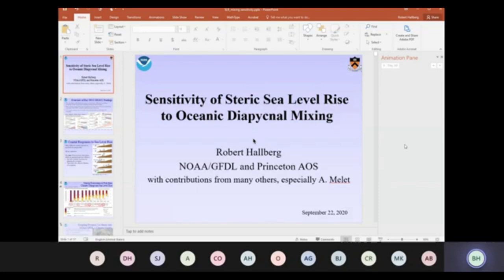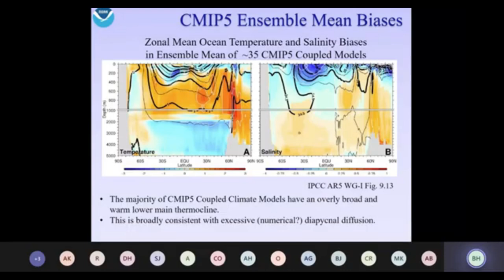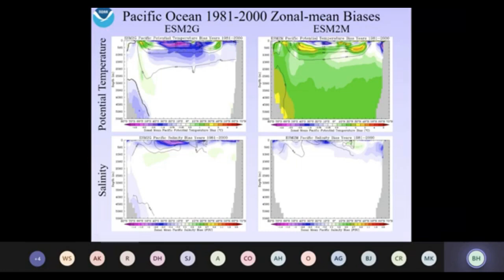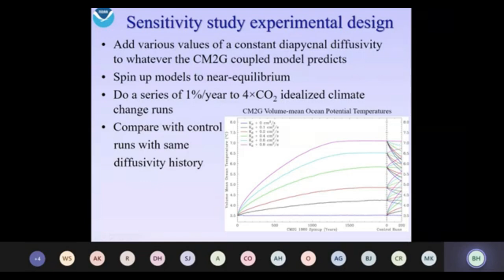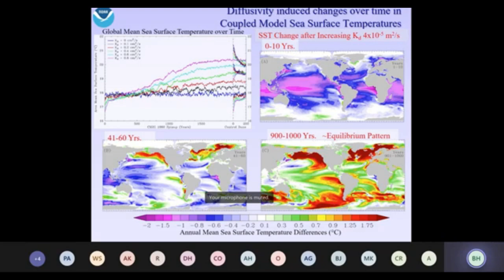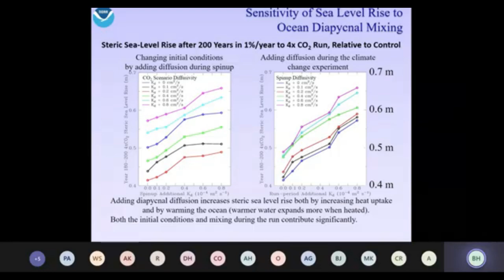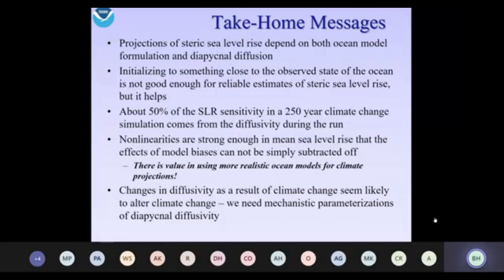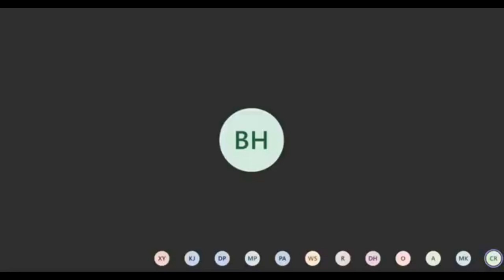Sea Level Rise Seminar, 2020-09-22: Robert Hallberg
Speaker: Robert Hallberg
Topic: Sensitivity of steric sea level rise to oceanic diapycnal mixing

Overview: Thermosteric sea level rise from a warming and expanding ocean is one of the best understood consequences of climate change in the 21st century. But even global mean steric sea level rise (GMSSLR) is subject to uncertainties. One comparison between two CMIP5 coupled models that differ only in their ocean component shows a systematic 18% difference in GMSSLR projections across forcing scenarios, with the coupled model with a z-coordinate ocean (CM2M) showing larger GMSSLR than the one with an isopycnal coordinate ocean (CM2G). This difference was tied to systematic biases in the ocean watermasses between these two models that could be partly explained by larger levels of numerically induced diapycnal mixing in CM2M. The majority of the coupled models in the CMIP5 ensemble show systematic biases in the main thermocline that are similar to those exhibited by CM2M, which raises the prospect that these common oceanic biases lead to an overestimate of the ensemble-mean projection of GMSSLR.

The follow-up work to be presented in this talk carries out a series of coupled model simulations to explore the sensitivity of GMSSLR projections to oceanic diapycnal diffusivity. Variants of CM2G are spun up to near-equilibrium with 6 different levels of added diapycnal diffusivity, and then idealized climate change experiments are carried out with each of these added levels of diapycnal diffusivity, starting from one of the spun-up states, for a total of 36 different scenarios. These sensitivity studies show how projections of GMSSLR depend both on the levels of ocean diapycnal diffusivity used during the spinup and during the climate change runs themselves, and how the impact of the spinup values decays with time.  Because these studies are carried out with fully coupled climate models, some of the signals differ significantly from any that could be produced with an ocean-only model, such as those that have been used in previous studies exploring the sensitivity of the ocean to changing diapycnal mixing. These results indicate the possibility of systematic biases in ensemble-based climate projections of GMSSLR (like those from CMIP5 and CMIP6) due to ocean model issues, they have consequences for how we might think about the initialization of coupled climate models. and they highlight the importance of using climate models that fully capture the temporal evolution of oceanic diapycnal mixing and its interaction with the evolving state of the ocean.